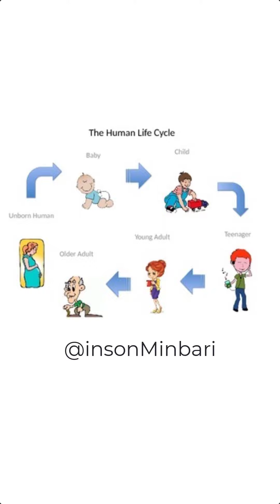3 Inson hayoti